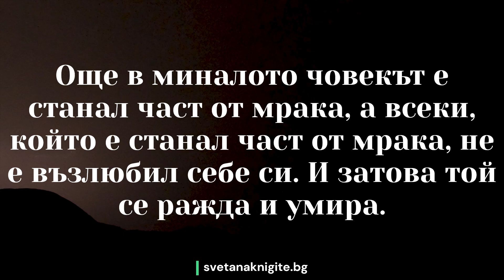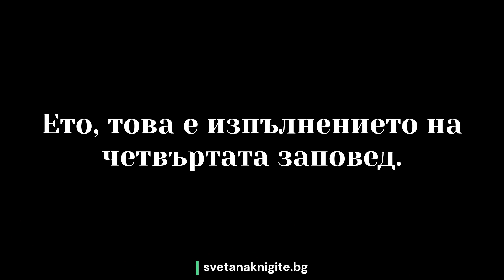Елеазар Хараш Представя Аор Аваронор Книга на Древната Мъдрост 04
Аор Аваронор. Книга на Древната Мъдрост